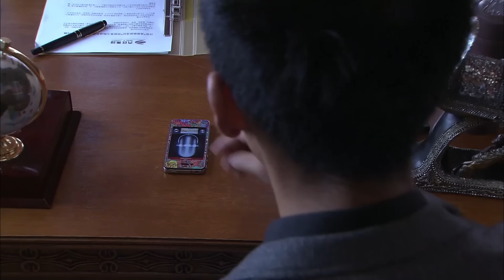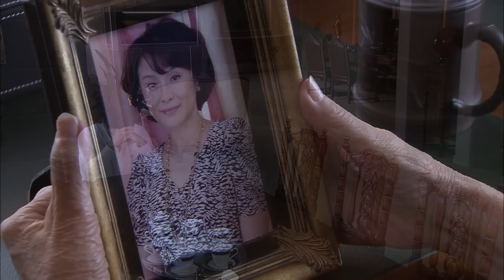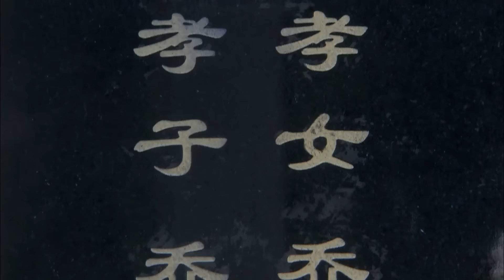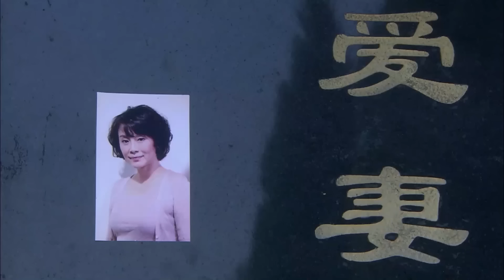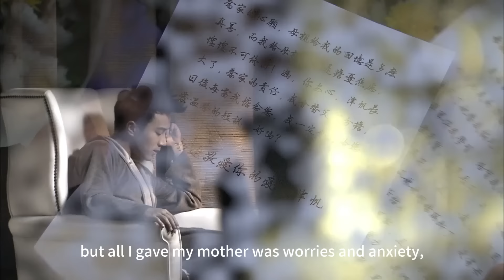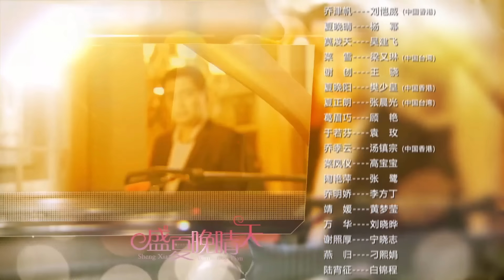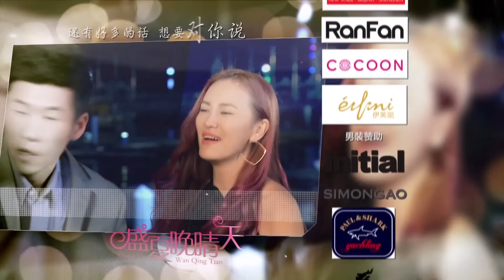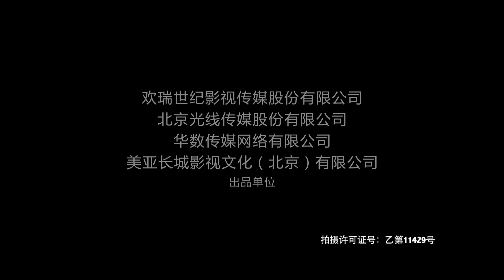【Multi Sub】A Clear Midsummer Night EP37 | Rich Girl Yang Mi‘s bestie cheated on her boyfriend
Synopsis: The daughter of a real estate mogul Xia Wan Qing has seemingly no way of retreating after a friend's betrayal and her boyfriend backing out of their wedding. Fortunately, she's saved by business genius Qiao Jin Fan. Jin Fan is a "playboy" and the future successor of Qiao Corporation. He extends an offering hand, and together they embark on a path of revenge. Each for reasons of their own begins a love with "uncertain motives". After enduring circumstances because of their families' competing interests and a number of conspiracies, the two find true love.

Episodes: 46
Duration: 45 min.
Director:  Mai Guan Zhi
Genres:Romance